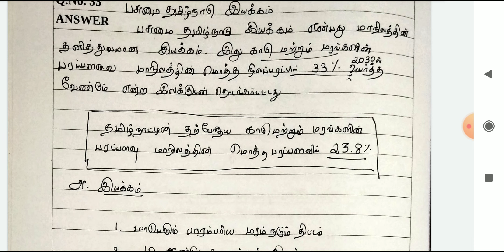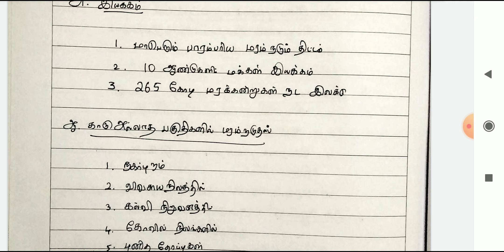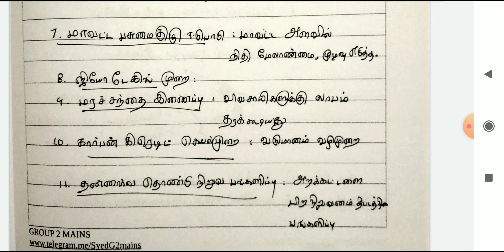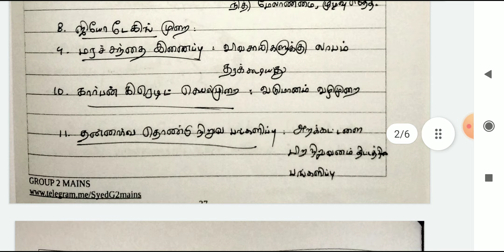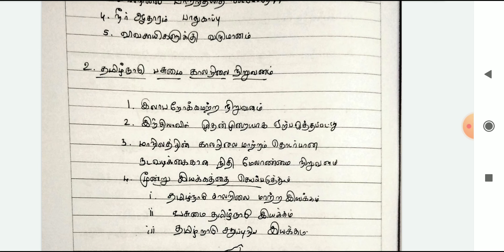76. பசுமை தமிழ்நாடு இயக்கம்| Green Tamilnadu Mission | 15 mark | Group 2 mains| Syed